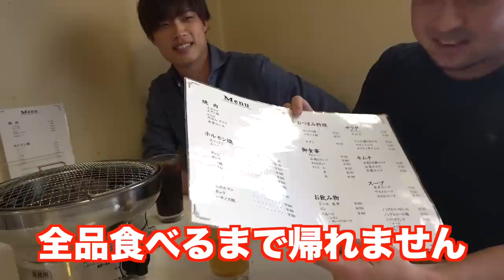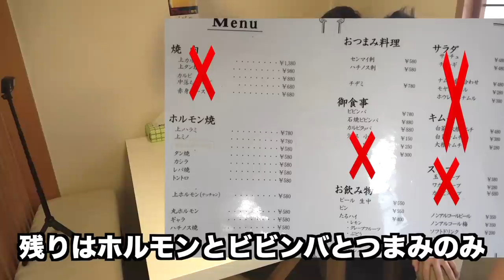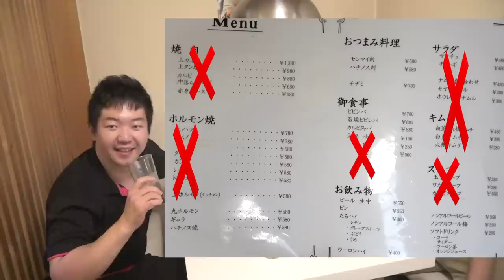姜の焼肉屋で全品食べるまで帰れません！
ホルモン亭
千葉県成田市三里塚御料1-288

twitterはこちらから！